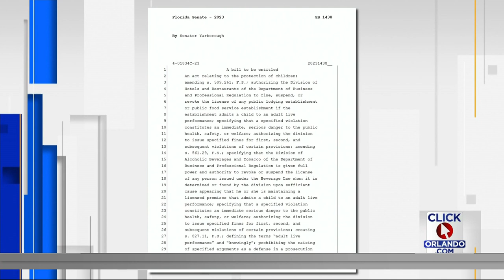News 6 political expert talks Florida legislative session